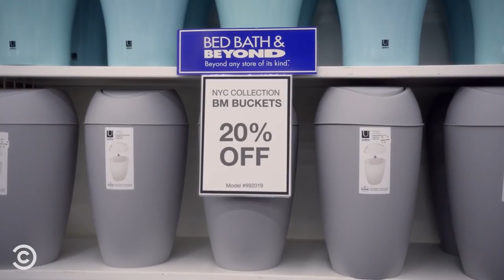Broad City S05E02 Clip | 'Ilana Starts A Very Illegal Business' | Rotten Tomatoes TV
Check out the new Broad City Season 5 Episode 2 Clip starring Ilana Glazer!

US Air Date: January 31, 2019
Starring: Ilana Glazer, Abbi Jacobson, Hannibal Buress
Network: Comedy Central
Synopsis: Ilana visits an old flame to cash out her Bitcoin share. Abbi drops off her laundry for the first time and loses her favourite sweatshirt.